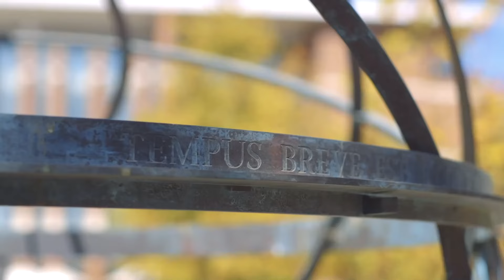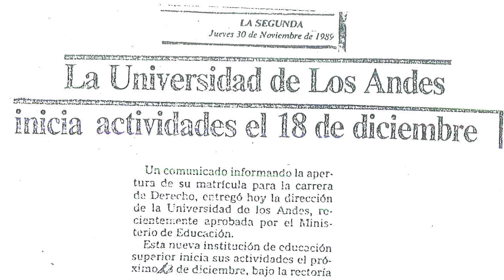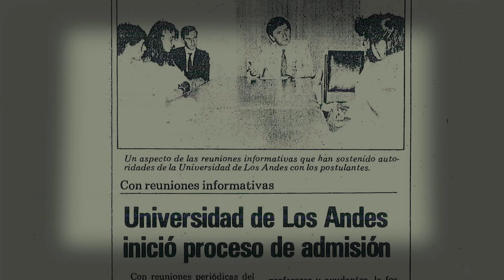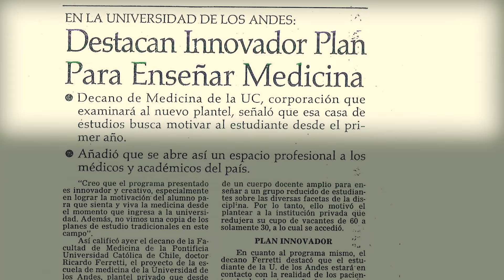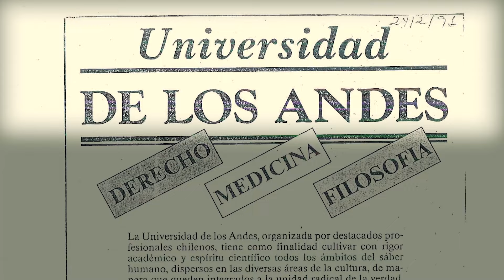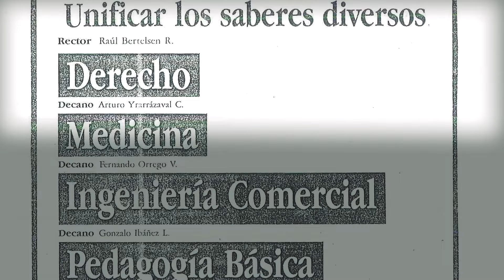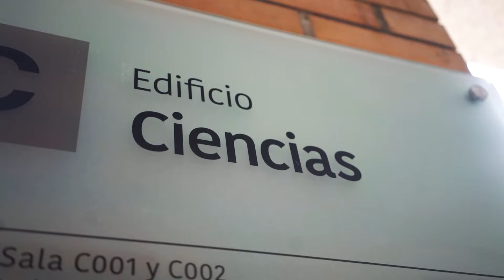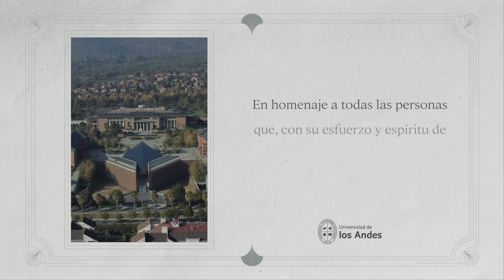Universidad de los Andes - Chile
En 1989, un grupo de académicos y profesionales fundó la Universidad de los Andes en Santiago de Chile, inspirados en las enseñanzas de san Josemaría. En una antigua casona en Bustamante 86, comenzaron su apasionante travesía educativa.

Los hitos históricos marcan su crecimiento: en 1990, se inicia la Facultad de Derecho. En 1991, abren la Facultad de Medicina y el Instituto de Filosofía. Y así con los años se fueron creando las escuelas de diversas carreras. Finalmente, 1994, encuentran su casa definitiva con la construcción del Campus Universitario en San Carlos de Apoquindo, el que se inaugura oficialmente en 1996.

En el siguiente vídeo puedes conocer un poco más de la historia de esta casa de estudios, contada por sus protagonistas. Como señalan: era una locura, “un disparate”, un sueño. Pero confiaron en Dios…

Hoy, 2024, la Universidad ofrece una amplia gama académica: 29 programas de pregrado, 10 de Bachillerato, 7 de doctorado, 31 de magíster y más. Diez facultades, incluido el ESE Business School, abarcan diversas áreas del saber.

Con una destacada planta académica de más de 1.400 docentes, la Universidad forma una comunidad vibrante de más de 8.900 estudiantes de pregrado, más de 2.100 de postgrado y más de 13.800 en educación continua. El sello Uandes que se llevan los alumnos que han pasado por sus aulas es el de responsabilidad, espíritu de servicio y preocupación ética.